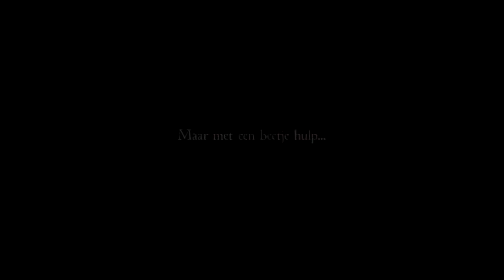De Griezels En De Buren (Official Trailer)